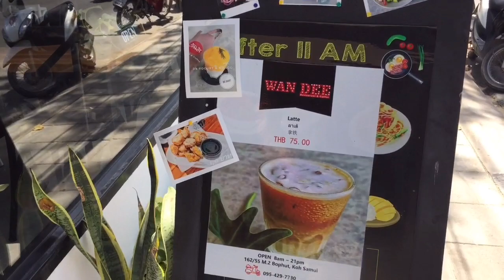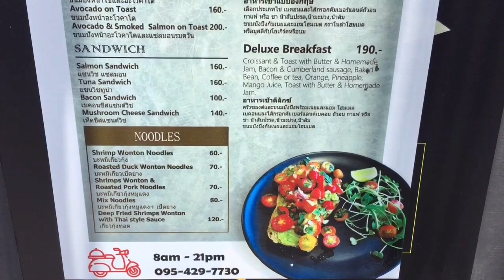VLOG:ร้านเด็ดจัดไป ร้านวันดี(Mukbang)|COCO SAMUI ASMR